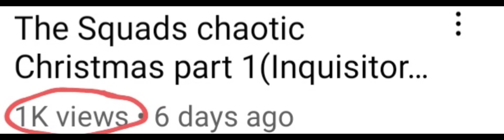Ty so much guys😖😭💖